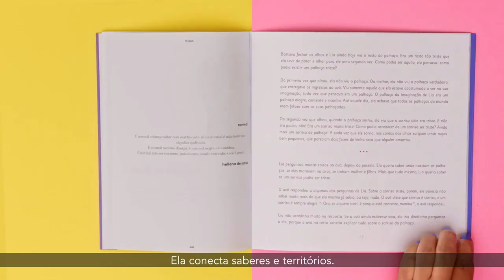Semana Cultura Conecta #15 | Marcus Rauta Especial Axé na Sala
O projeto tem o intuito de acrescentar instrumentos culturais como a casaca - instrumento típico capixaba e o berimbau que remete a casa do axé que é a Bahia, assim como instrumentos que compõem a nossa “brasilidade musical”.